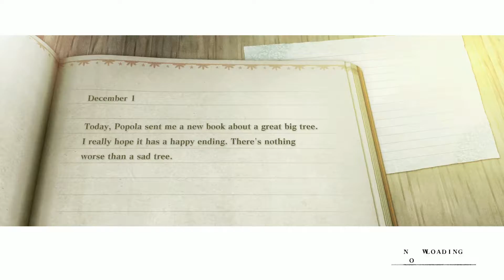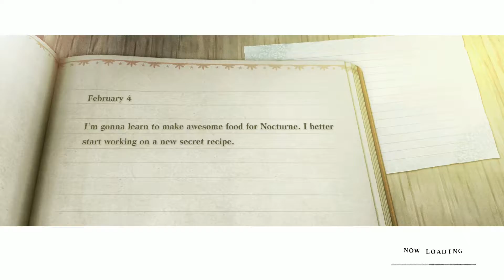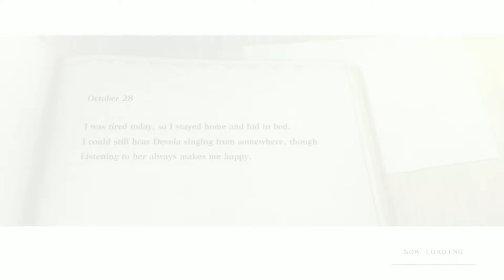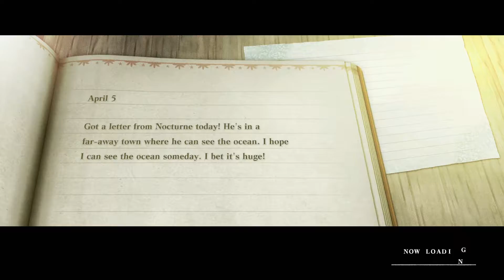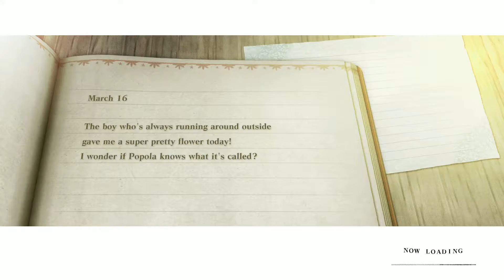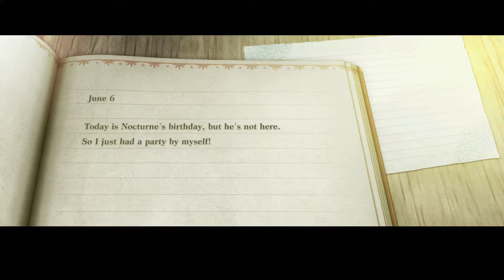NieR Replicant Episode 7: A Stone cold face.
HAHA HA

HA